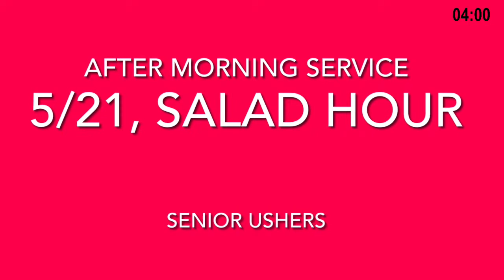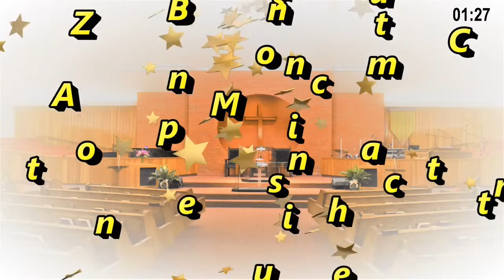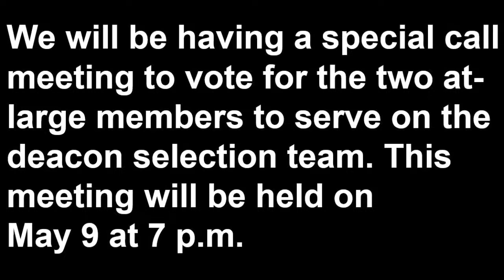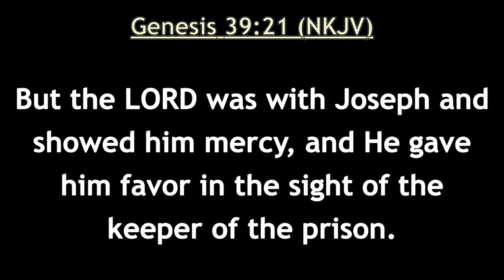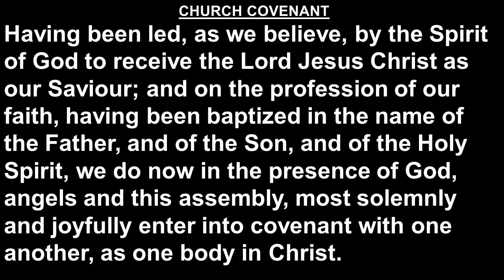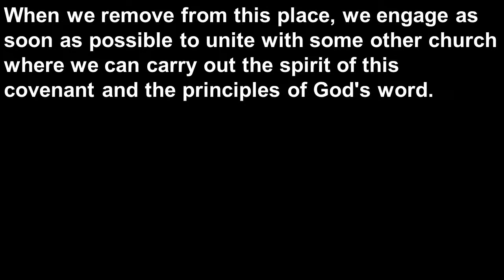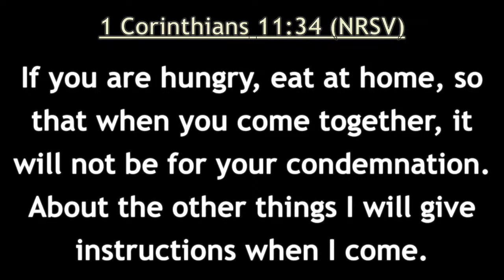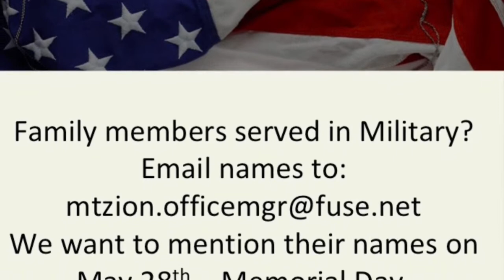A Life Changing Predicament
Rev. Keith D. Turner Jr.   Genesis 39:21
MZBC does not own any copyright to music